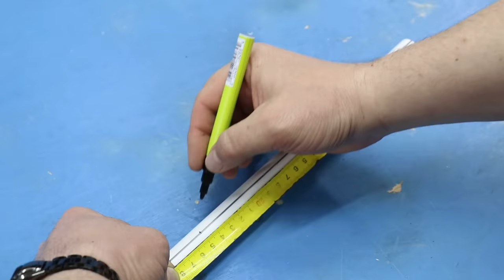Мало кто знает эти Советы и Хитрости мастеров проверенные на 100 %. Секретная функция ЗАКЛЕПКИ!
Мало кто знает эти Советы и хитрости старых мастеров проверенные на 100 %!!! Отличные идеи на все случаи жизни!
Полезные советы и хитрости мастеров по работе! Теперь буду пользоваться им чаще.ХИТРОСТИ мастеров и полезные приспособления!! А ты и не знал!! Полезные советы из пластиковой трубы! ХИТРОСТИ СТАРЫХ МАСТЕРОВ! ЛАЙФХАК идеи в домашних условиях для мастерской и дома! СЕКРЕТЫ мастеров из пластиковых труб!